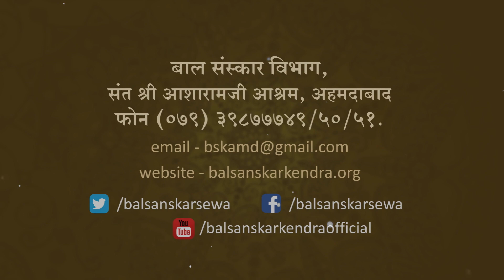करें अपनी शक्तियों का विकास !! Karen apni Shaktiyon ka Vikas || Develop your Strengths...!!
करें अपनी शक्तियों का विकास !! Karen apne Shaktiyon ka Vikas || Develop your Strengths...!!